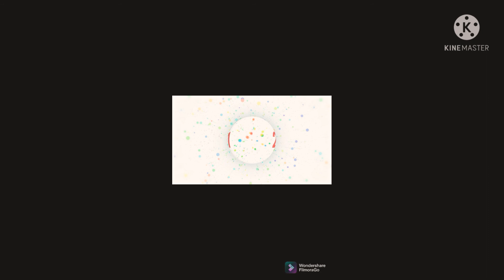Masala Chowmin Special